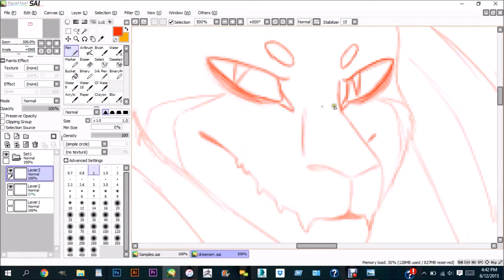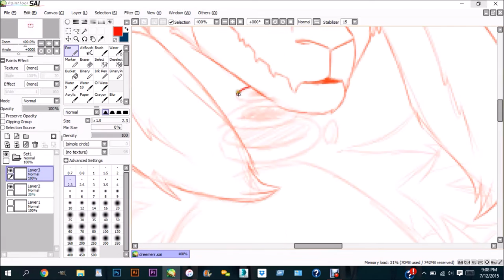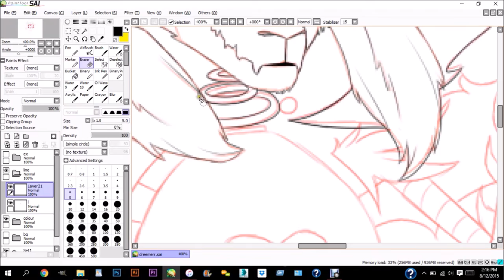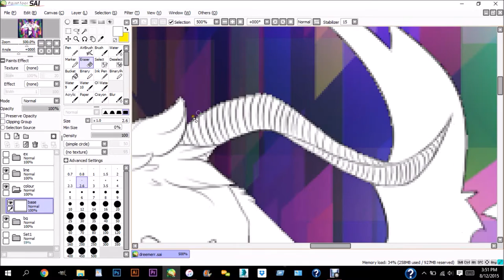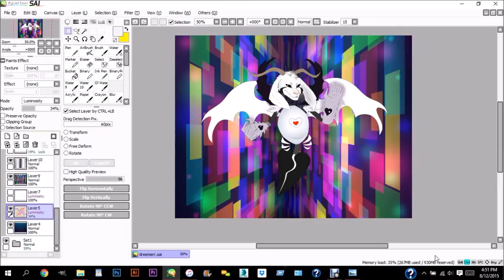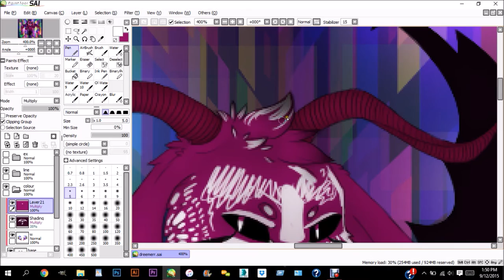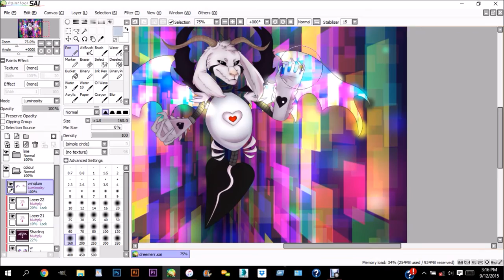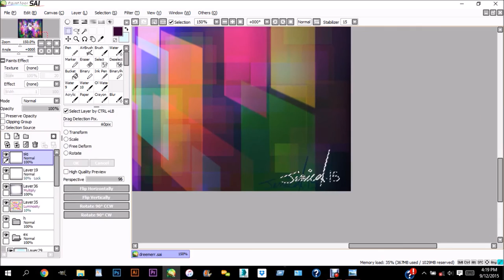Speedpaint - Asriel God of Hyperdeath